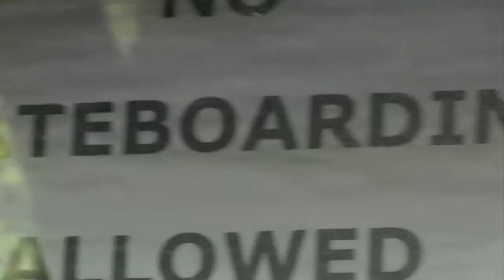Phoenix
Fun with the guys.
Song by Willam Shatner. Yeah the star trek guy.